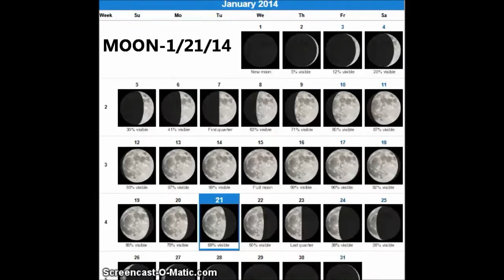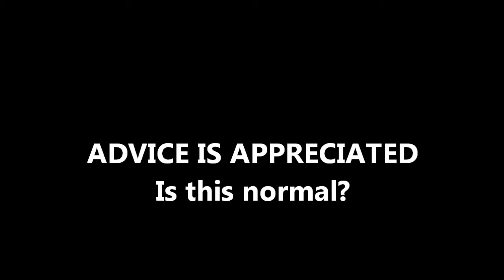MOON! Did Something Eat the Top Half? January 20, 2014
I found the position of the moon at a strange angle on 1/20/14. Any suggestions would be appreciated.